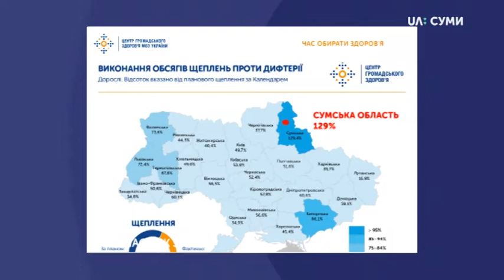30.10.2019. Новини. 13:30